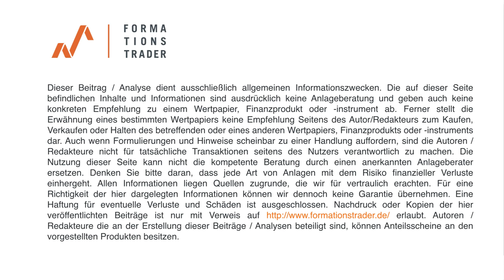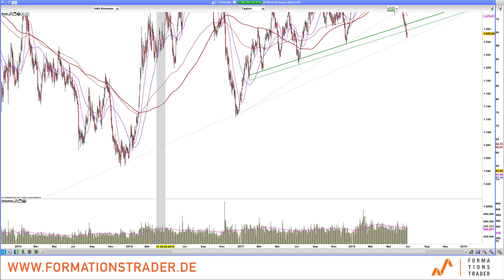Gold: Werden die Bullen unterschätzt?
Der Gold-Preis hat mit dem Bruch der 1.285 USD eine neue bärische Welle gestartet, die nach wie vor Bestand und Kraft hat. Dennoch gilt es darauf zu schauen, ob in Kürze sich wieder die Bullen zu Wort melden werden.

Dr. Esnaashari